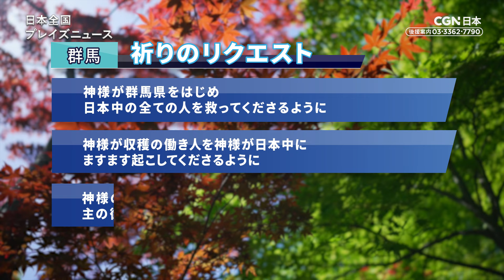[NEWS]主の栄光が満ち、霊的バリアを打ち砕く「賛美集会GLORY」／中島豊｜日本全国プレイズニュース